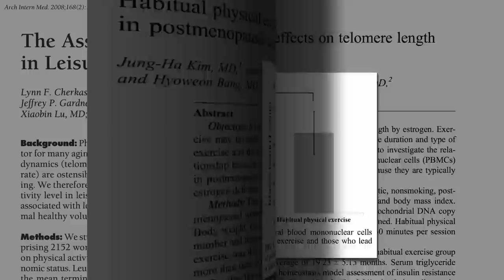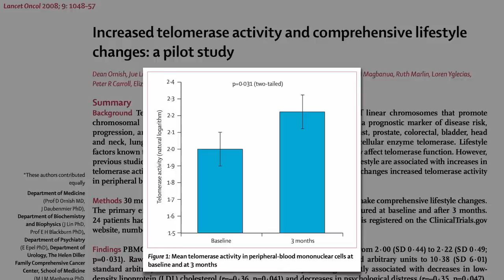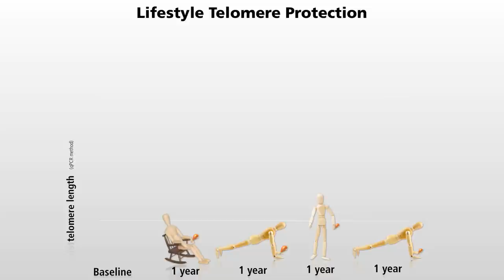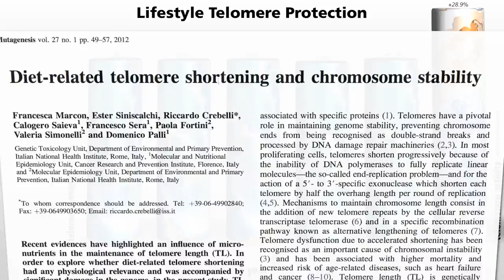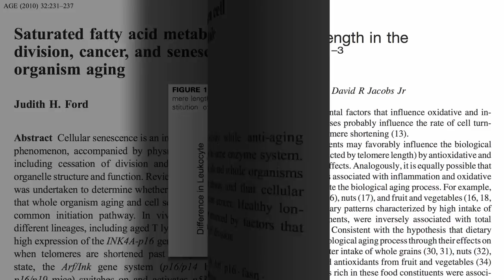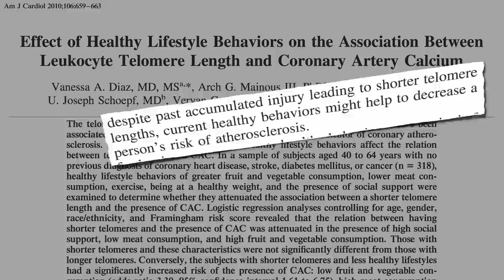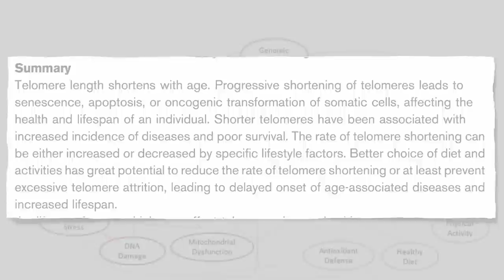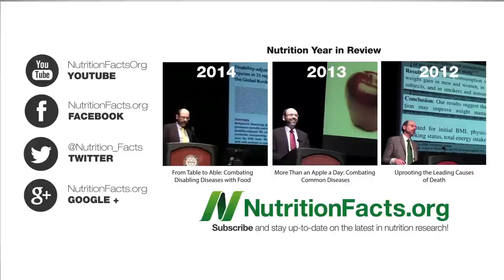Telomeres - Cap It All Off with Diet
Is the reversal of cellular aging Dr. Dean Ornish demonstrated with lifestyle changes due to the plant-based diet, the exercise or just to the associated weight loss?

Make sure you say the prequel to this video, Does Meditation Affect Cellular Aging? And for background on this area of research in Research Into Reversing Aging

Though dietary change appears more impactful, I’m a big fan of walking. See Longer Life Within Walking Distance and for my personal favorite exercise, Standing Up for Your Health

For more on the role saturated fat may play in disease, see, for example, my videos Heart Disease Starts in Childhood and Treating Multiple Sclerosis with the Swank MS Diet

Have a question for Dr. Greger about this video? and he'll try to answer it!

Image Credit: Reinhard Stindl via Wikimedia Commons.